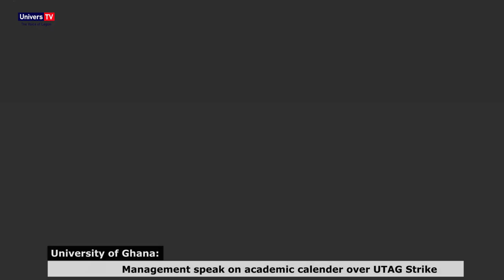UTAG Strike: UG Students may have to sacrifice more to make up for lost weeks - Pro VC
Pro Vice-Chancelor of the University of Ghana, professor Gordon Awandare has stated that the academic calendar may have to be extended or students and lectures  put in more work by doing more assignments to cater for weeks lost due to the strike action.